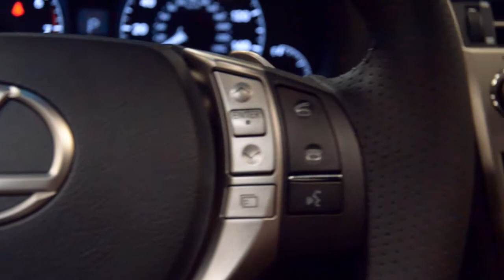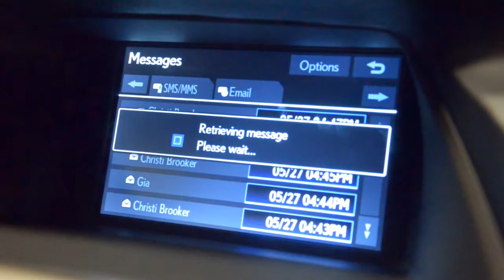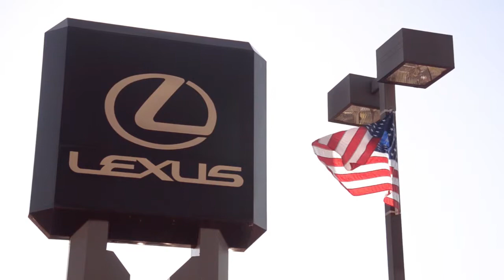Come See the Ever-Exciting 2015 Lexus RX 350!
Owners and Experts Agree - The 2015 RX 350 is the #1 Luxury Midsize SUV.  Come see why the RX 350 stands above the rest at McGrath Lexus of Westmont.